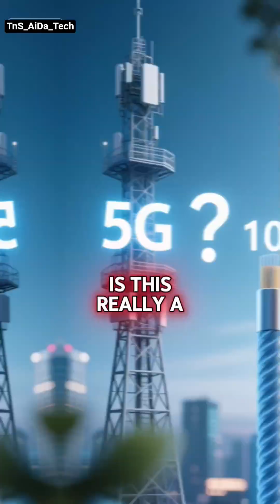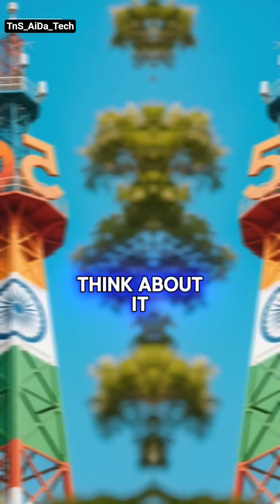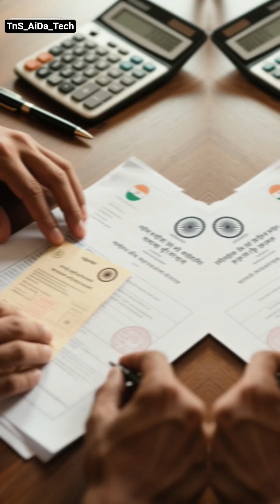“China’s 10G Internet Shock vs India’s 5G Reality — The Truth They Don’t Show You!”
China’s new 10-Gigabit broadband shocked the internet, and social media is calling it a “10G mobile network.”
But the truth is NOT what viral reels are showing.

This video breaks down the real difference between:
✔ China’s 10G broadband
✔ India’s rapid 5G rollout
✔ Why India can’t jump to 10G yet
✔ Infrastructure, cost, technology & policy factors
✔ Two countries, two different races

Clear, simple and unbiased explanation — edited using CapCut AI for clean visuals.